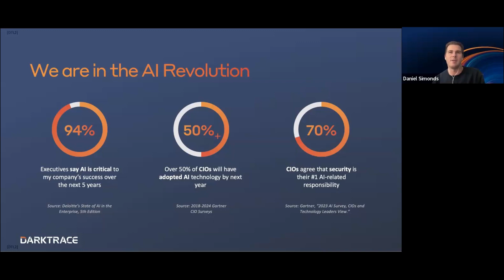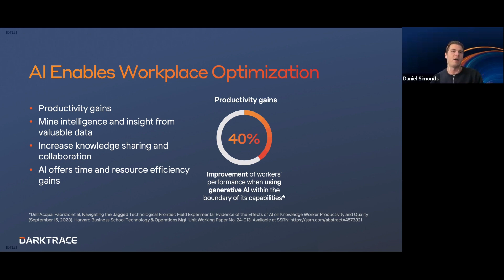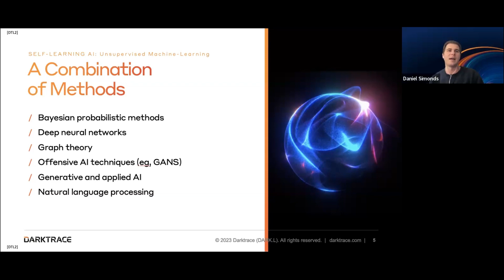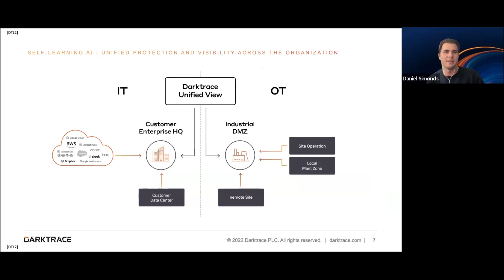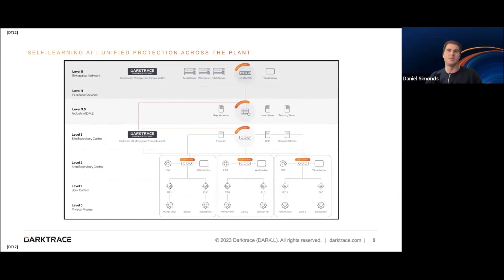Protecting OT Infrastructure with AI-Powered Cyber Security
Operational Technology (OT) security teams are well positioned to understand the value of AI, as they protect devices that automate physical processes and AI is another form of automation.

Darktrace uses a combination of AI methods to protect Industrial Control Systems (ICS) with anomaly detection that can identify and stop all types of threats, including novel attacks, insider threats, and attacks that traverse IT & OT systems.

Better Together: Darktrace Cyber AI can cover your entire digital estate with anomaly detection.